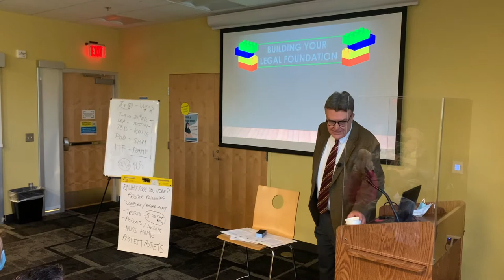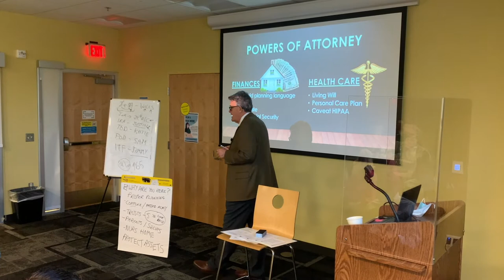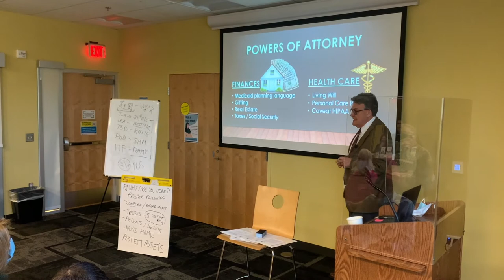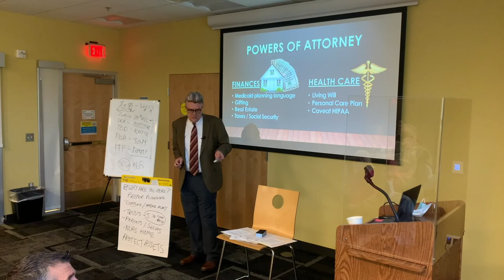13 Solid Legal Foundation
Simon Stapleton, Attorney
Stapleton Elder Law